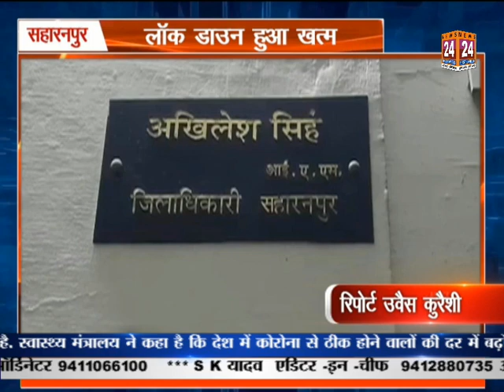सहारनपुर : लॉक डाउन हुआ खत्म | NEWS 24 FIRST EXPRSS